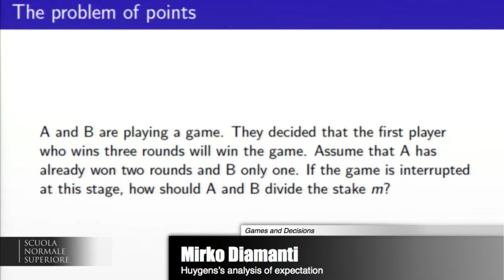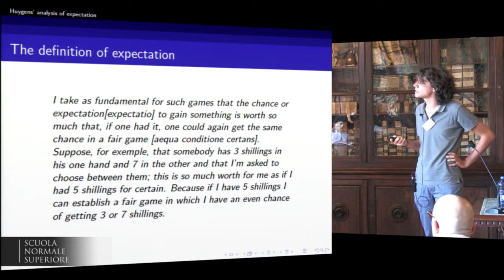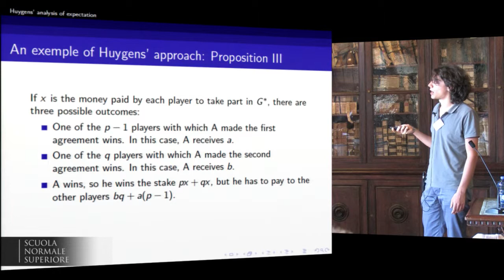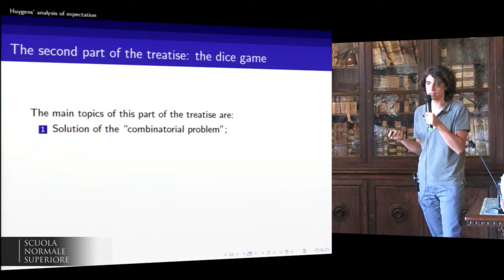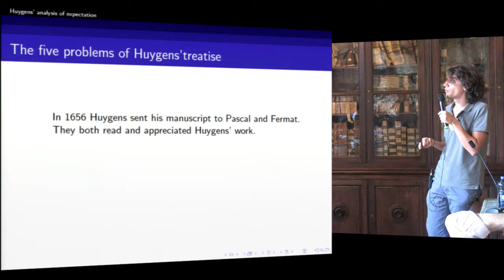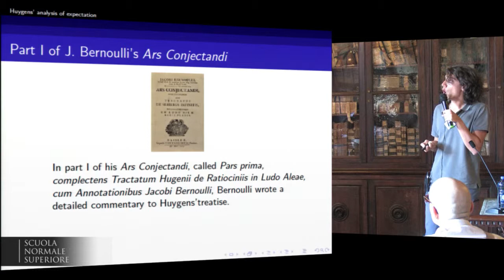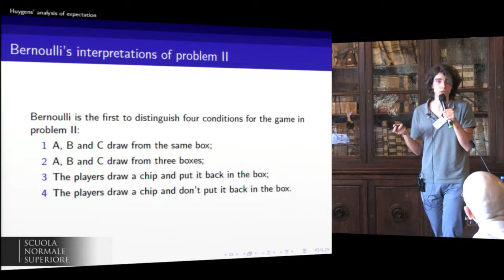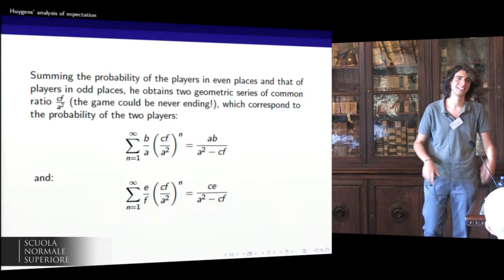Mirko Diamanti, Huygens's analysis of expectation - July, 8 2013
Mirko Diamanti, Scuola Normale Superiore
Huygens's analysis of expectation